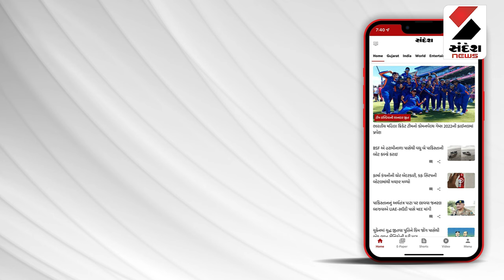Spain PM Gujarat Visit | સ્પેનના વડાપ્રધાન પેડ્રો સાંચેઝ ગુજરાતની મુલાકાતે | PM Modi | Vadodara